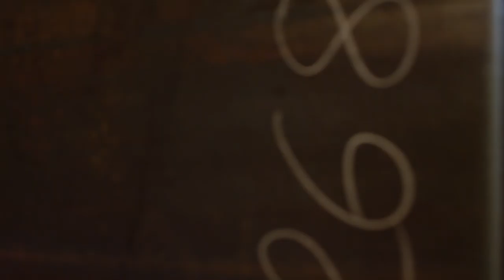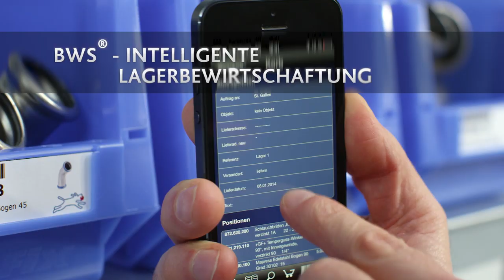Debrunner Acifer AG – Auf einen Blick